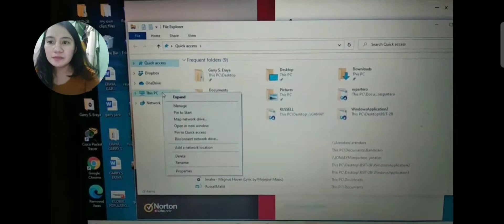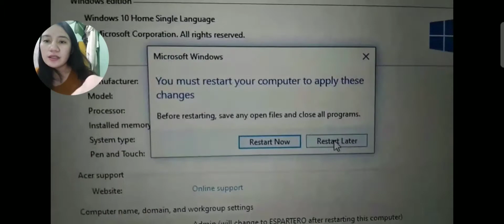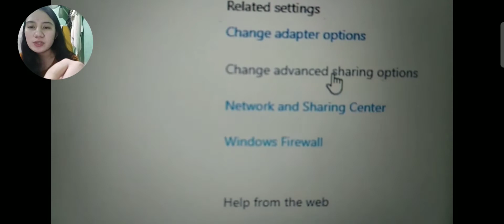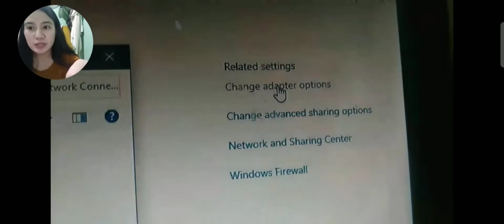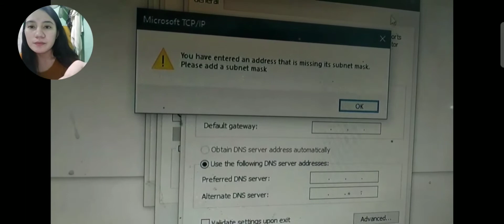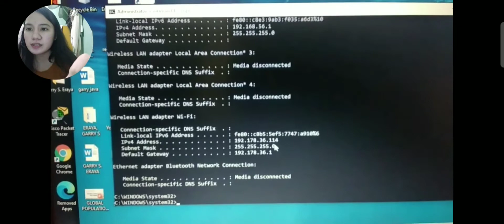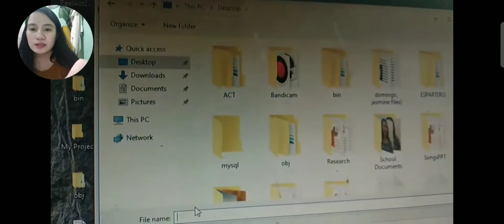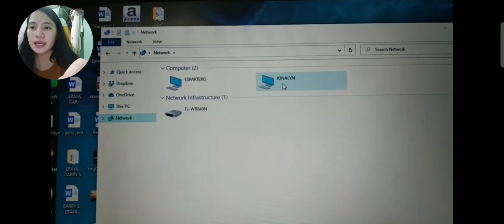Peer to Peer Network Connection using Crossover Cable